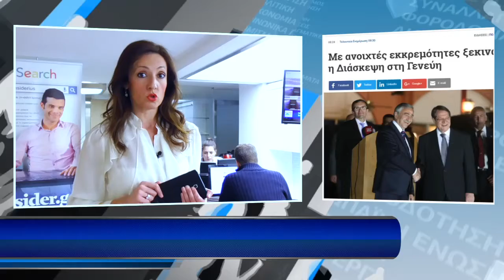Η οικονομία σε 1' - 12/1/2017